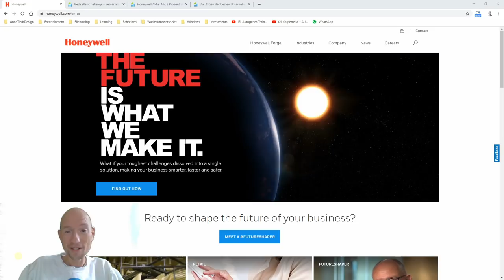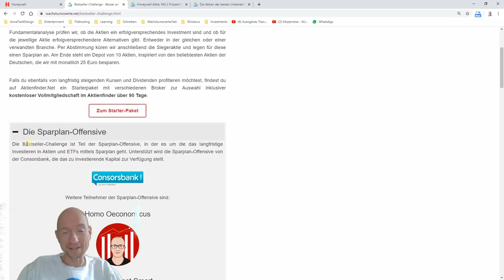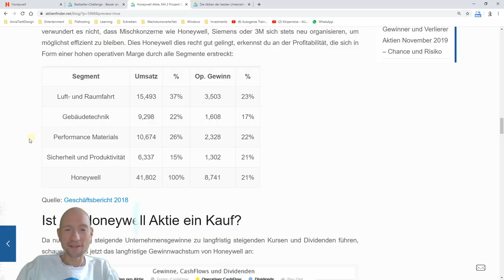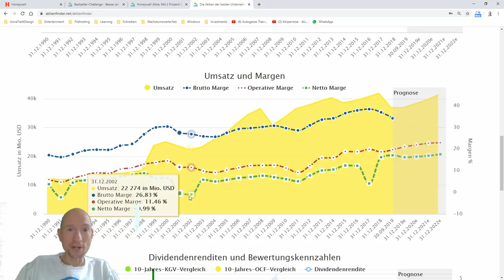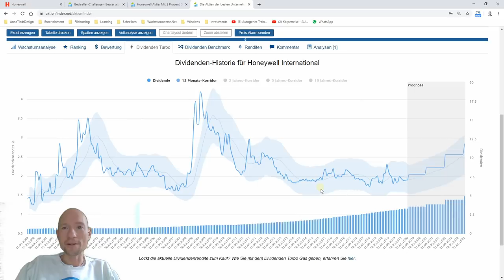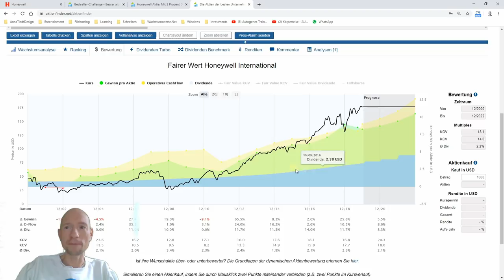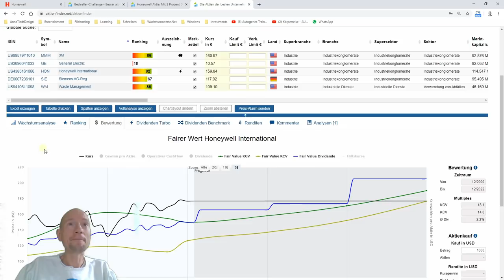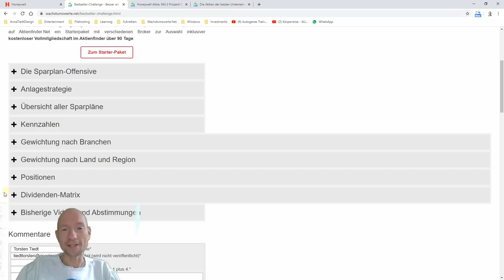Honeywell Aktie - Ein besserer Kauf als Siemens & Co?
Die Honeywell Aktie ist hierzulande weniger bekannt als beispielsweise die Aktien von BASF oder Siemens, die beide direkte Konkurrenten des US-amerikanischen Mischkonzerns sind. Dabei hat sich die Honeywell Aktie in der Vergangenheit deutlich besser geschlagen. So ist der Aktienkurs innerhalb der letzten 10 Jahre um über 340 Prozent gestiegen, während die Siemens Aktie „lediglich“ knapp 80 Prozent an Kursgewinn verbuchte und BASF sogar „nur“ auf knapp 60 Prozent kommt. Ob ein Honeywell ein erfolgversprechendes Investment und vielleicht sogar günstig bewertet ist, erfährst du in diesem Video, in dem du zugleich über den nächsten Sparplansieger im Rahmen des Bestseller-Depots abstimmen kannst.

Mit freundlicher Unterstützung der Consorsbank! 😀